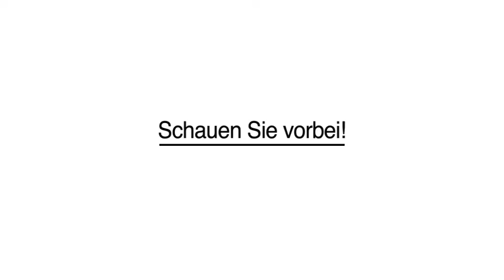Pizzalieferservice Bäckerei Cafe in Nürnberg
Il Pane in Nürnberg ist Ihre erste Wahl, wenn Sie nach Pizzaservice oder Pizzalieferservice suchen. Für mehr Informationen erreichen Sie uns unter der Telefonnummer (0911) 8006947 . Besuchen Sie uns auch unter der oben genannten Webadresse!